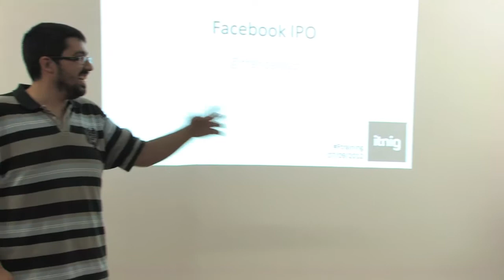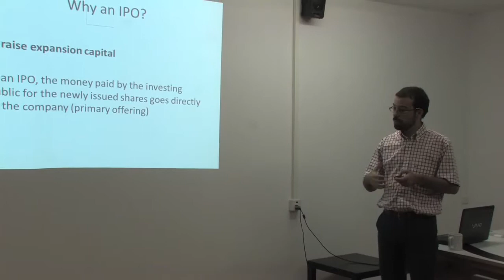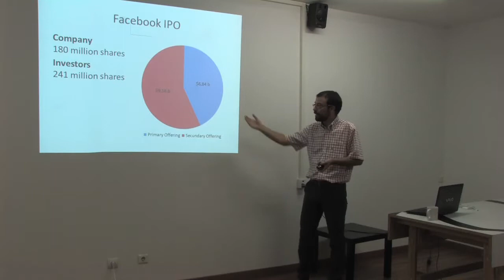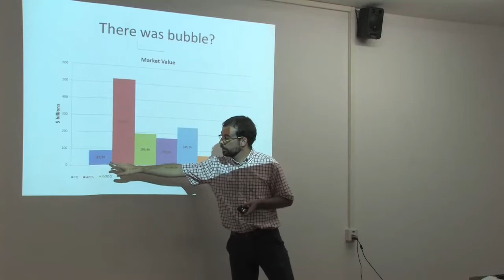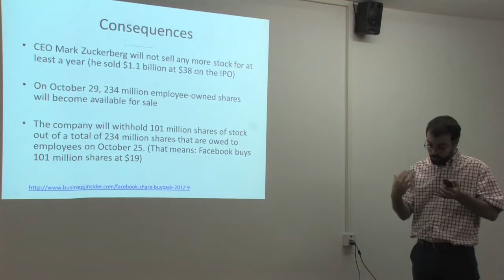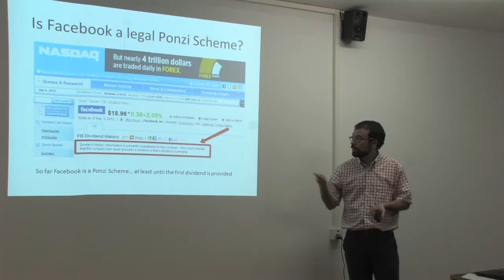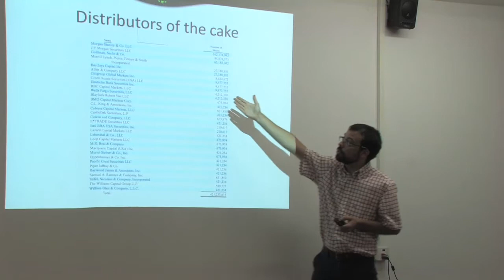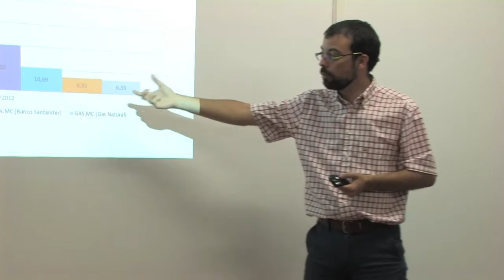Facebook's IPO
We craft successful web products and services. Entrepreneurship, Marketing, Design and Development. Got any idea?